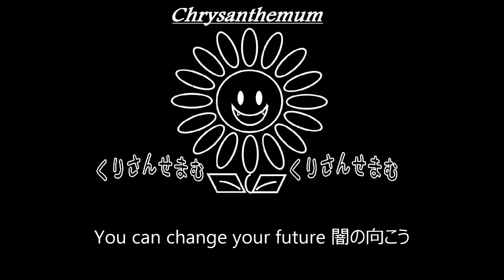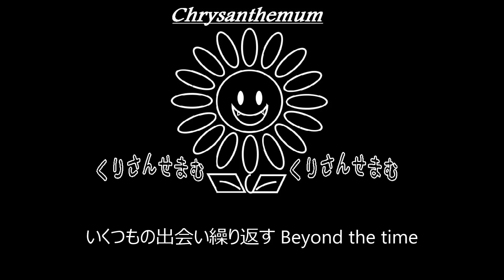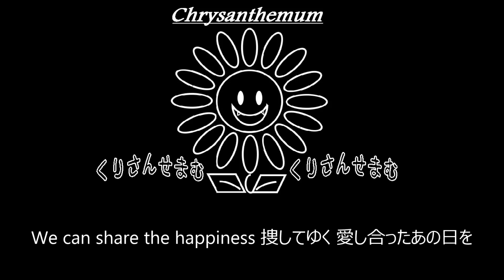【R】TM NETWORK「BEYOND THE TIME～メビウスの宇宙を越えて～」制作してみた。